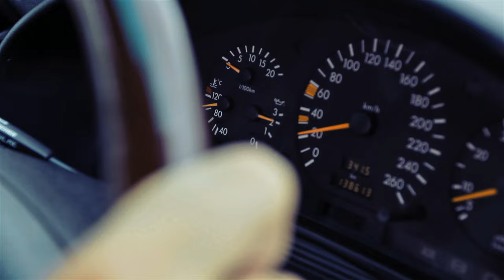The ATMOSFEAR - Piece Of Planet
steadycam operator: Christian Dietrich
camera: Christian Dietrich/Fritz Fechner/Biagio Incremona

sound: Biagio Incremona

lighting: Fritz Fechner/Biagio Incremona

storyboard: Christian Dietrich

edited & visual effects: Fritz Fechner

special thanks to „Obermühle Rosdorf" & „nrwision":
F. Constantinescu, W. Barthelmeh, Fam. Müller-Huneke,
A Böcking, U. Bader, N. Wortmann, K.Rickertsen, J.Baer